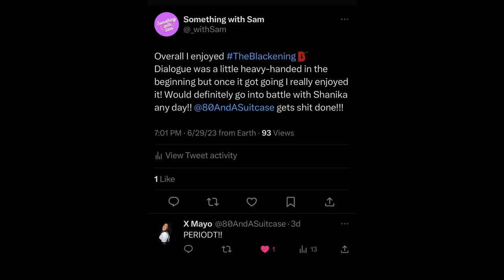How evil children and zombies perpetuated racism | The Blackening Review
Let's take a look at how the Black Character Dies First trope came to be. I'm really only scratching the surface here so for a more nuanced look, I recommend reading "The Black Guy Dies First" by Dr Robin R. Means Coleman and Mark H. Harris.